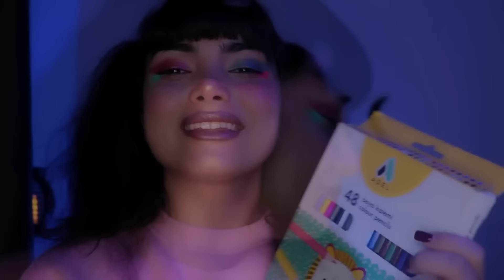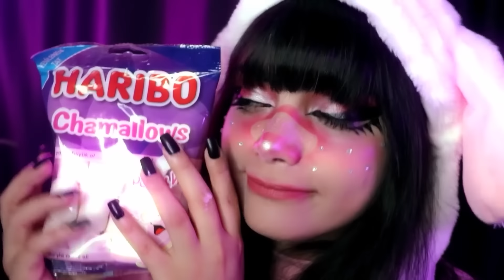ای اس ام آر فارسی، پایان فصل اول دنیای موازی |persian asmr| asmr farsi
دنیایی که دوست داری بسازمو کامنت کن
شروع فصل جدید دنیای موازی از 10 اسفند
منتظر کلی دنیای خفن و رول پلی فانتزی باشید
لینک تمامی صفحات مجازی من (اینستاگرام،چنل دوم و...) در زیلینک زیر قرار داره لطفا چک کنید 💞👇🏻

ای اس ام آر
ای اس ام آر فارسی
ای اس ام آر ایرانی
ای اس ام آر آرایشی
ای اس ام آر پاکسازی
ای اس ام آر فیشال
صدای بارون  صدای مالیدن
صدای دست  صدای خواب آور
صدای آرامشبخش  صدای طبیعت
رول پلی
asmr  persian asmr  asmr farsi